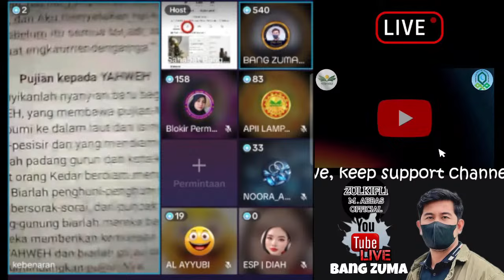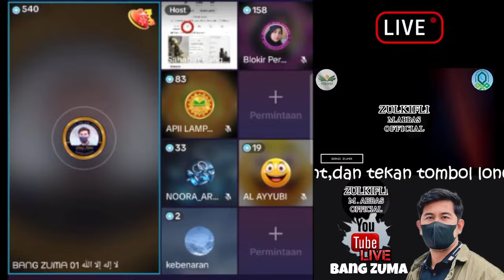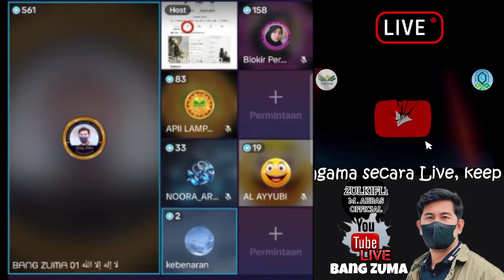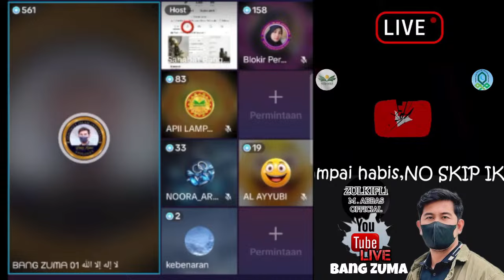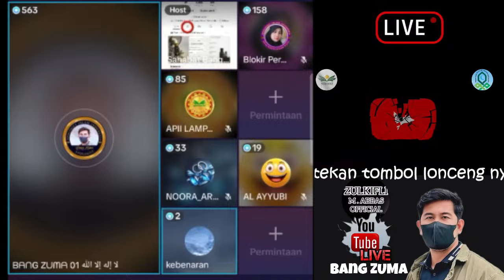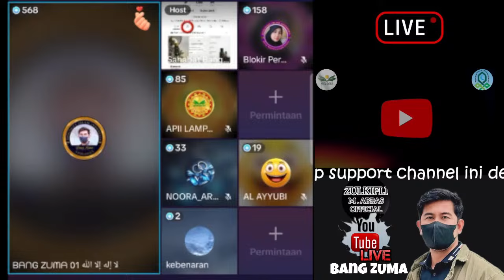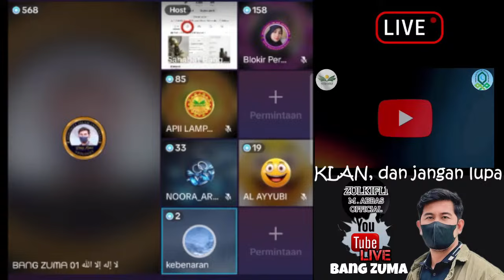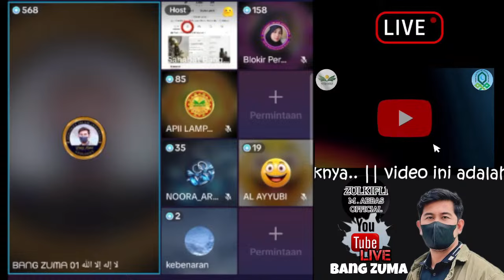YESUS ATAU ISA ALMASIH YG BENAR?? liat bgmn BangZuma menumbangkan si mgeYeL..